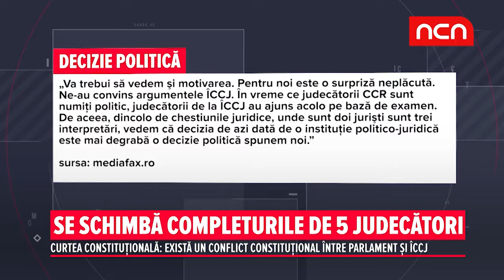Se schimbă completurile de 5 judecători